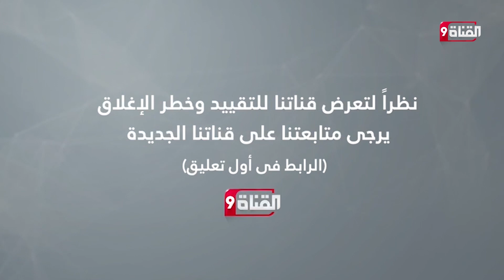بيراقدار التركية تـفـتــك بالسـلاح الروسي في عدة دول